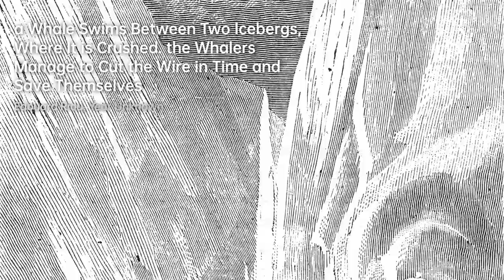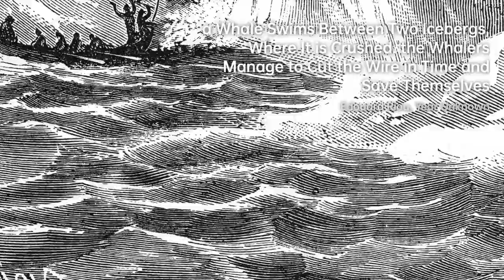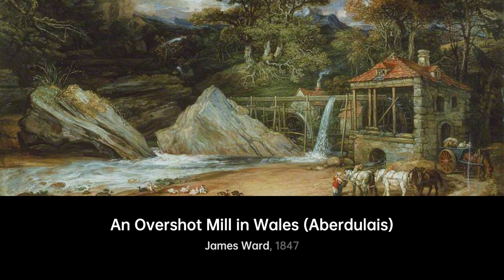Who is Wilhelm von Kaulbach｜Artist Biography｜VISART